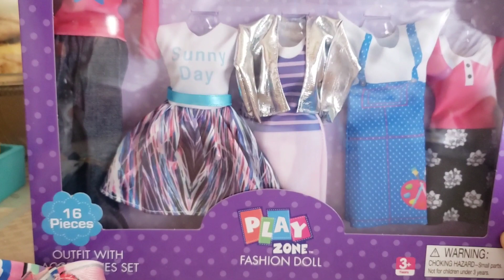Probando Ropita Generica para Barbie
Hola amigos. Hoy les muestro estas bonita ropa que consegui en la tienda BigLots.